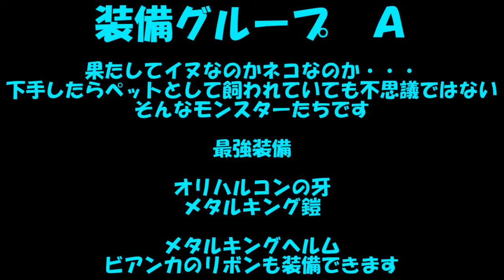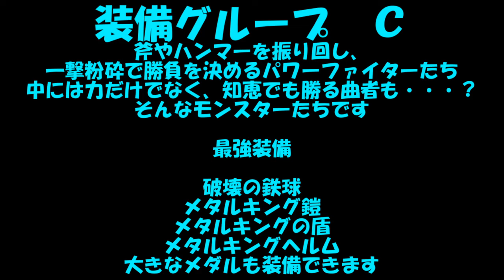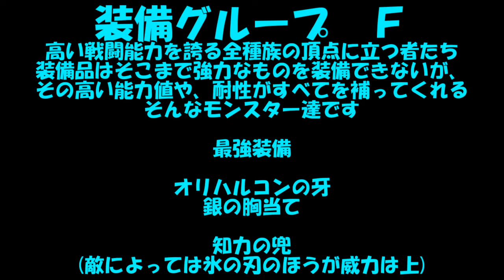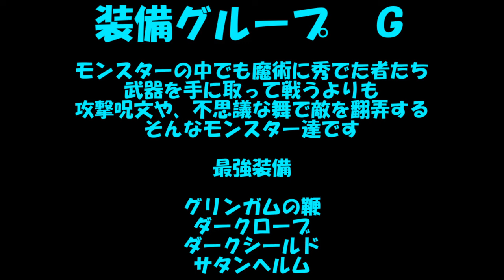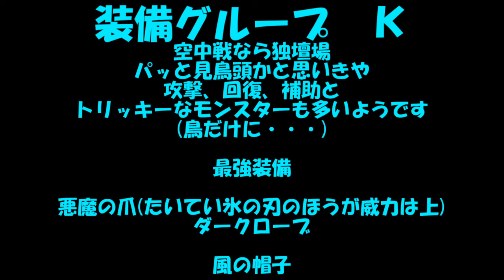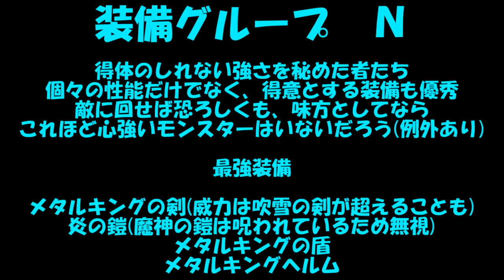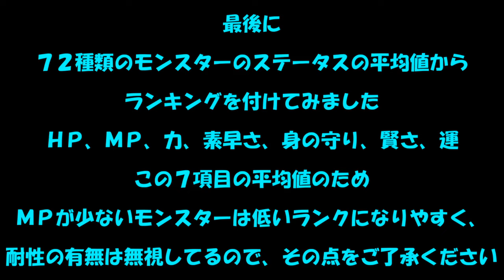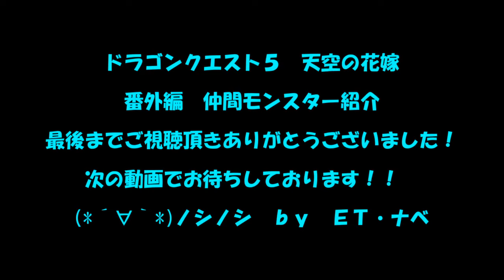【ドラゴンクエスト５ 天空の花嫁 実況プレイ 番外編】 全７２種 仲間モンスター紹介動画 【ＥＴ・ナベ】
ナベの旅を支えてくれた頼もしい仲間たち
そんな彼らをナベなりに分析してみました！

‡　ドラゴンクエスト５　天空の花嫁　実況プレイ　再生リスト　‡

‡　ドラゴンクエスト５　天空の花嫁　実況プレイ　Part.1　‡

‡　ドラゴンクエスト５　天空の花嫁　実況プレイ　Part.29　‡

ドラゴンクエスト５　天空の花嫁の実況プレイは、これで最終回になります
次の動画でお待ちしております！